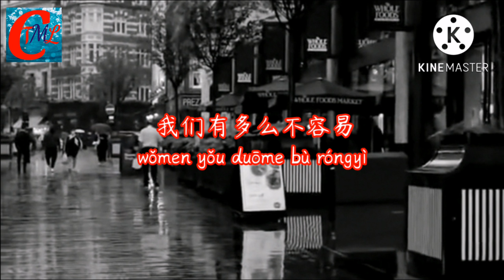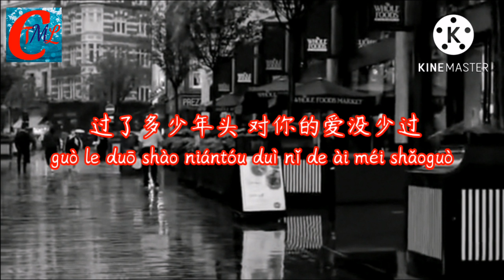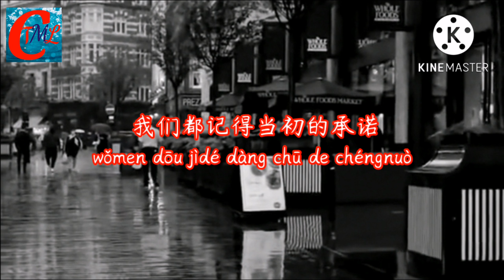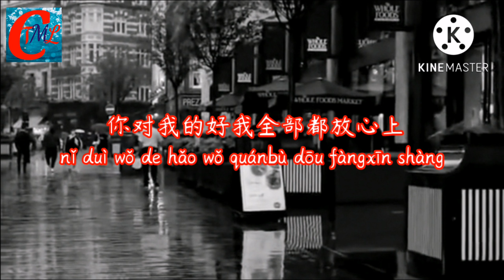田亚霍 - 做我的新娘『我的生活想要有你陪我品尝，你对我的好我全部都放心上。 』(zuò wǒ de xīnniáng-Be My Bride)【PINYIN & ENGLISH LYRICS】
演唱：田亚霍
 作词：田亚霍
 作曲：田亚霍
 编曲：王哲言 Ian Wang
 制作人：田亚霍
 混音：赖彦中 Lai
 混音室：冒烟了音乐工作室
 和声编写：田亚霍
 和声：田亚霍
 录音师：田亚霍
 录音室：H.Studio
 OP/SP：大鹏传播事业股份有限公司/丰华音乐经纪股份有限公司 Forward Music Publishing Co., Ltd.

田亚霍(Tián yà huò) - 做我的新娘(zuò wǒ de xīnniáng) “wǒ de shēnghuó xiǎng yào yǒu nǐ péi wǒ pǐncháng, nǐ duì wǒ de hǎo wǒ quánbù dōu fàngxīn shàng. ”

过了多少年头 对你的爱没少过
Guò le duō shào niántóu duì nǐ de ài méi shǎoguò
我们都记得当初的承诺
wǒmen dōu jìdé dàng chū de chéngnuò
倘若当初我们 从来没有相遇
tǎngruò dāngchū wǒmen cónglái méiyǒu xiāngyù
我必定会在某处等你
wǒ bìdìng huì zài mǒu chù děng nǐ

我们相知相惜相爱
wǒmen xiāngzhī xiāng xī xiāng'ài
拥抱着彼此入眠
yǒngbàozhe bǐcǐ rùmián
给彼此价值一辈子的誓言
gěi bǐcǐ jiàzhí yībèizi de shìyán
我们有多么不容易
wǒmen yǒu duōme bù róngyì
茫茫人海能遇见
mángmáng rén hǎi néng yùjiàn
成为彼此的心愿
chéngwéi bǐcǐ de xīnyuàn

我的生活想要有你陪我品尝
wǒ de shēnghuó xiǎng yào yǒu nǐ péi wǒ pǐncháng
你对我的好我全部都放心上
nǐ duì wǒ de hǎo wǒ quánbù dōu fàngxīn shàng
只有你能深得我心
zhǐyǒu nǐ néng shēn dé wǒ xīn
让我如此爱你
ràng wǒ rúcǐ ài nǐ
再多的难关我都为你闯
zài duō de nánguān wǒ dū wèi nǐ chuǎng
请你做我的新娘
qǐng nǐ zuò wǒ de xīnniáng

拥抱着彼此入眠
yǒngbàozhe bǐcǐ rùmián

让我如此爱你
请你做我的新娘
qǐng nǐ zuò wǒ de xīn niáng

ENGLISH LYRICS
Tian Yahuo-Be My Bride

How many years have passed, and there has been no less love for you
We all remember the promise
If only we had never met
I will definitely wait for you somewhere

We know each other and love each other
Hug each other to sleep
A vow to give each other a lifetime of value
How difficult it is for us
The vast sea of people can be met
Be each other's wish

My life wants to have you accompany me to taste
I am all assured of your kindness to me
Only you can win my heart
Let me love you so much
No matter how many difficulties I will break through for you
Please be my bride